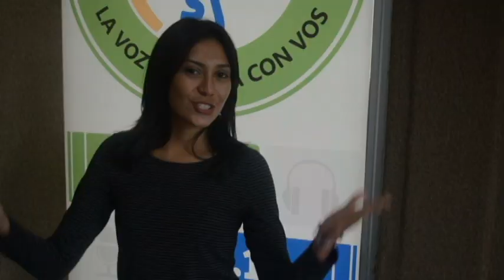VIDEO LOCUTOR LOCUTORA POR UN DIA 2015